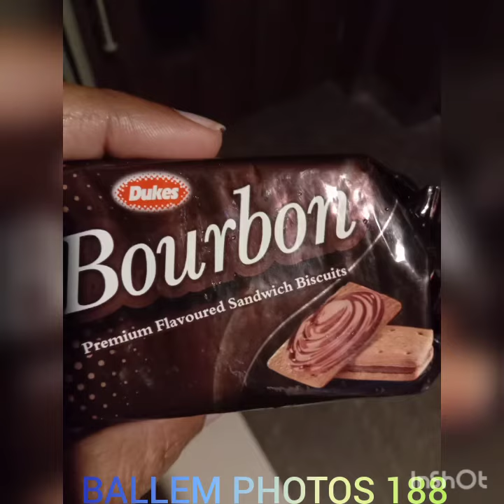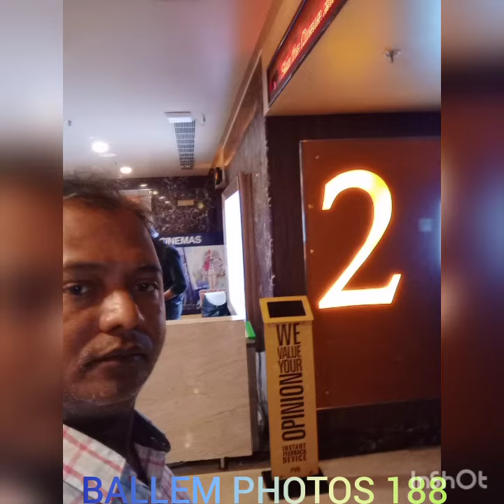BALLEM PHOTOS 188